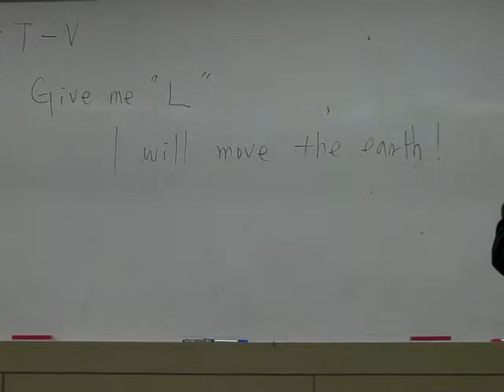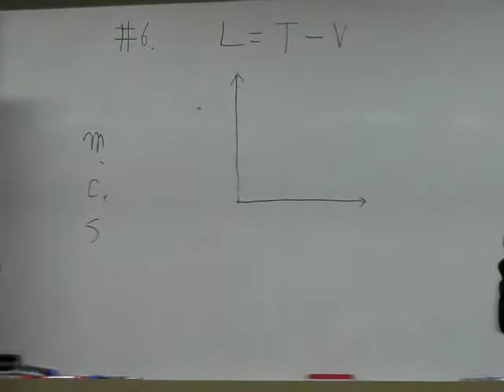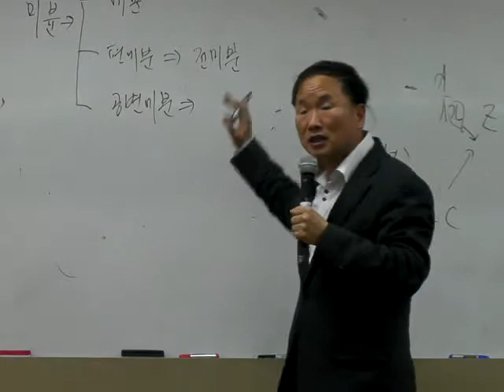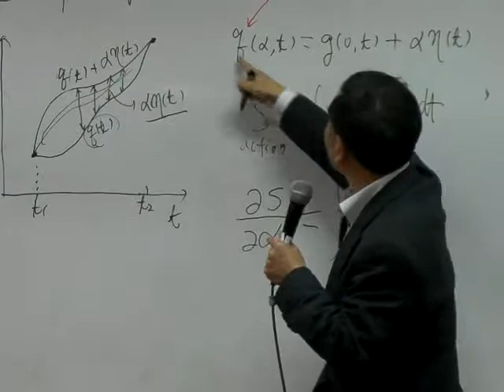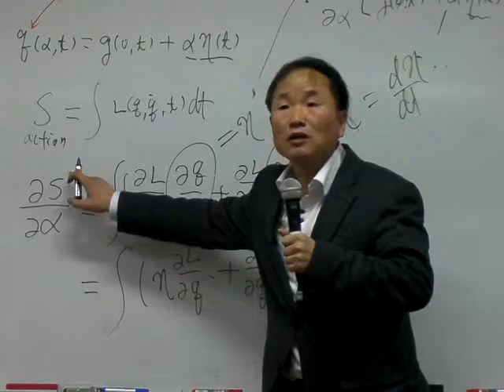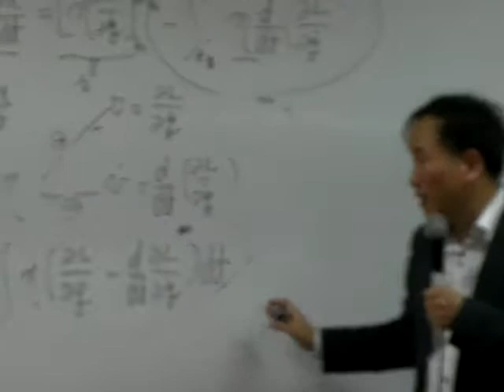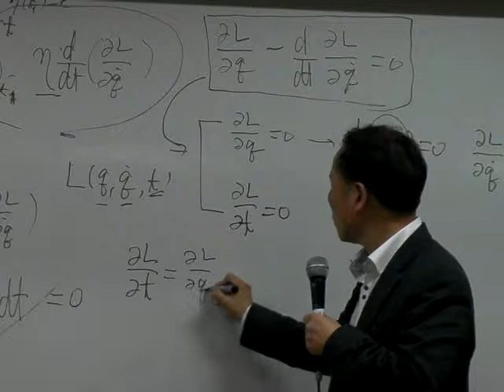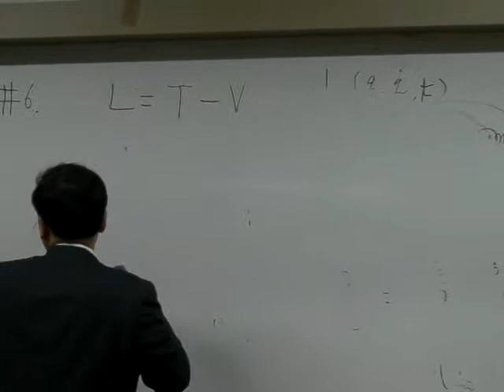제3회 137억년 우주의진화 3강- 1(2011)_밀도가 운명이다